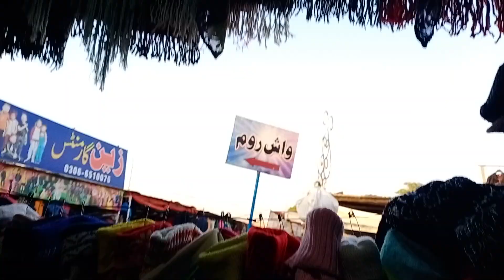landa bazar sialkot || sasta bazar || My vlogs